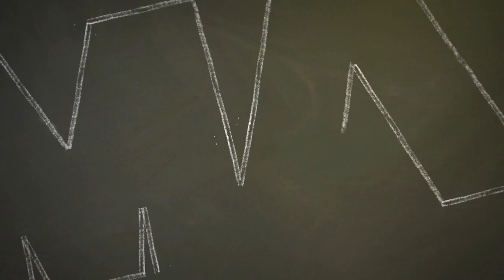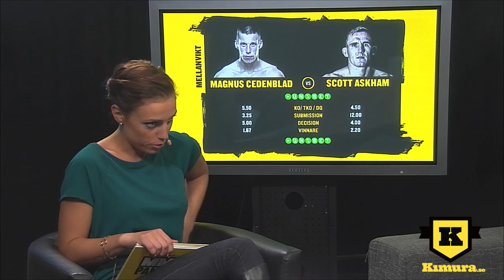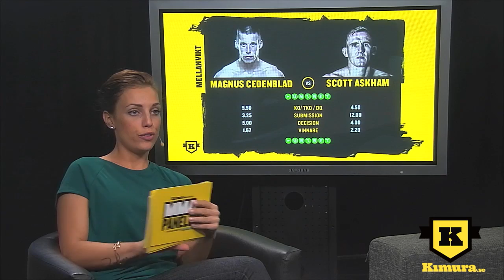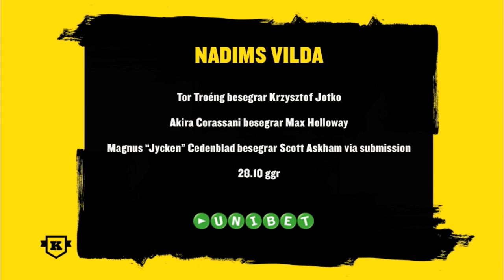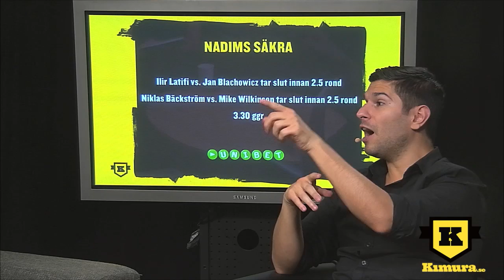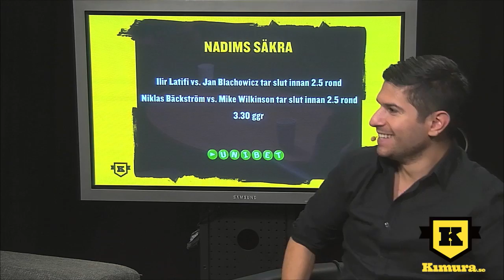MMA-Panelen: Magnus Jycken Cedenblad är given vinnare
I veckans avsnitt pratas det mycket om den gångna lördagens UFC 178 där Conor McGregor, Demetrious Johnson, Dominick Cruz och Cat Zingano var galans största stjärnor.